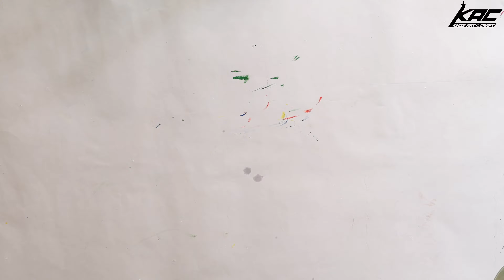DIY Flower Pot with waste cd's II Best out of waste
you will see Genius way to reuse old cd's
best use of waste cd's

Other features -

3. Toothbrush with waste material
Material used-

waste cd,s
shining tape
Fevicol glue
string